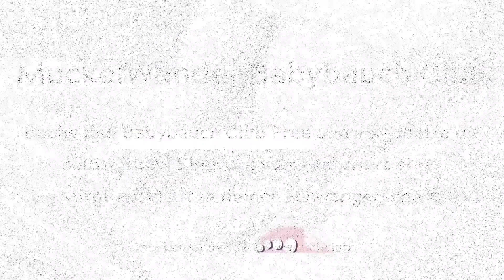VLOG: Mittagsschlaf Routine beim Baby | Sommer vor unserer Eingangstür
Ich nehme euch mit in meinem Mama-Alltag! Es wird Sommer vor unserer Haustür mit neuen Blumen. Außerdem zeige ich euch meine Routine für Leos Mittagsschlaf.

Alles Liebe,
deine Sandra